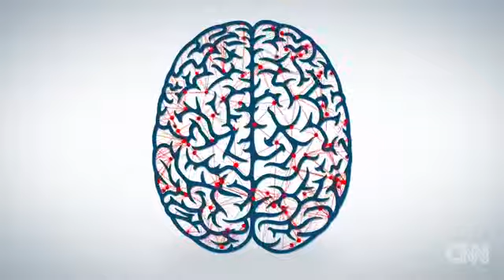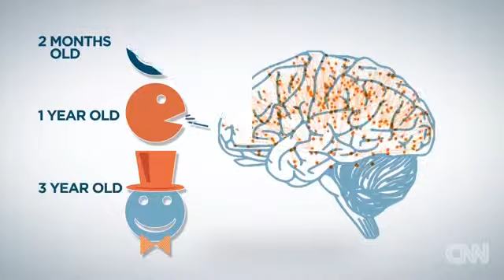488 CNN How baby brains develop